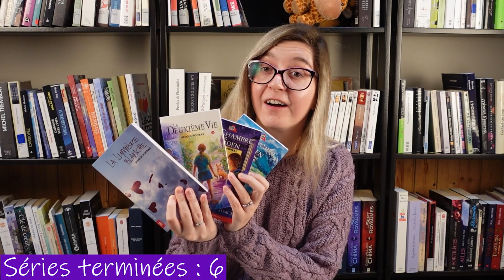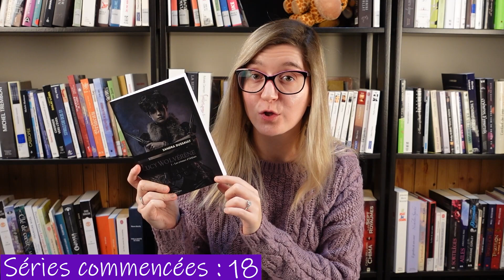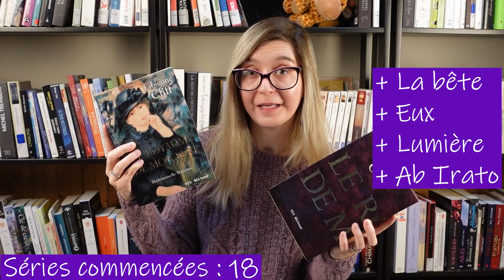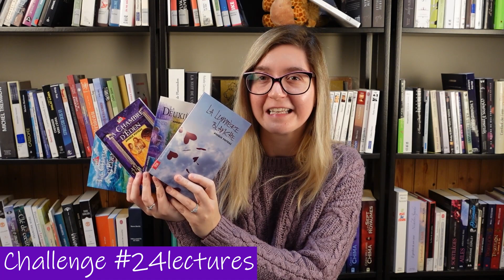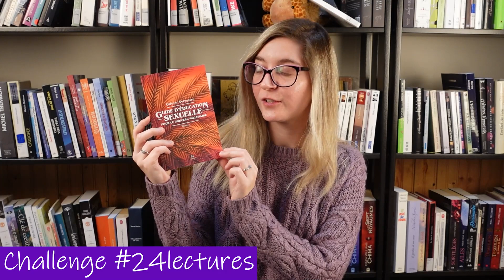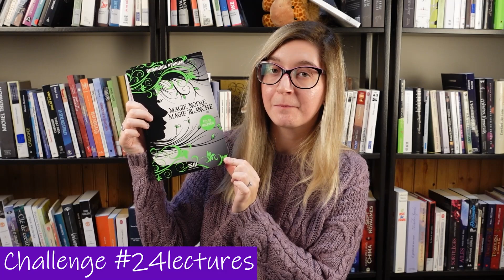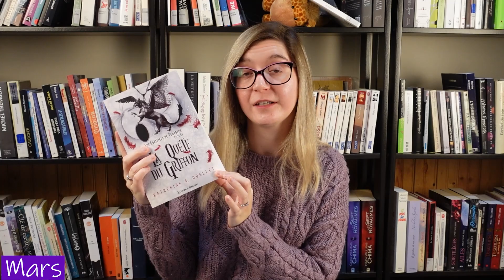BILAN 2020 📚📝🏅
Voici mon bilan de l'année
0:00 Introduction
0:49 Personnel
2:17 Professionnel
4:13 Lecture
6:59 Achats

7:38 Séries
8:07     commencées
7 secrets, Judith Bannon
Coeurs brisés, Amelia Kahaney
Ab Irato, Thierry Labrosse
La lumière blanche, Anique Poitras
La bête, David Goudreault
Eux, Patrick Isabelle

8:52  continuées
Elements, Brittainy C. Cherry
Fanny Cloutier, Stéphanie Lapointe
Le royaume de l'hiver, Cynthia Carbonneau

9:28  commencées
Gamer, Pierre-Yves Villeneuve
Les guerriers de ténèbres, Katherine A. Ouellet
Métamorphoses, Ericka Duflo
Perdition, Alexandre Vézina
Scarlet, Véronique Blanchette
Sortie de filles, Catherine Bourgault
La guerre des Tinwe, Marie-Jeanne Chaplain-Corriveau
13e avenue, Geneviève Petterson et François Vignault
Gemme, Geneviève Boucher
L'empire de verre, Marie-Claude Gagnon
Lucy Wolvérève, Sandra Dussault
Magie blanche magie noire, Dominique Perrier
Portalington, Stéphanie Perron
Le royaume de mon père, Fabienne Cliff

10:19 Relecture
10:45 Livres audio
Bâtons à message, Joséphine Bacon
Royal, Jean-Philippe Baril-Guérard
Anne et la maison aux pignons verts, Lucy Maud Montgomery

11:16 E-book
11:25 Mois par mois
12:08 Genre le plus lu
12:44 Statistiques diverses

14:10 Objectifs 2020
L'entre-monde, Maxim Poulin

15:05 Objectifs 2021
15:09 Top 5 Goodreads
Bilonda, Vicky Mujinga Kalambay
Kukum, Michel Jean
Le pianiste, Władysław Szpilman

Aucune note
Demain à l'aube, Célia Célica
Pardonnez-nous nos péchés, Philip Luber
Où es-tu? Solange Chaput-Rolland
La chatière, Véronique Drouin
Sur les bords de la Gartempe, Régine Deforges

16:17 Auteurs/Autrices que j'aime
16:30
Je reviens te chercher, Guillaume Musso
Solitude d'un autre genre, Kabi Nagata
L'activiste, Maureen Martineau
Guide d'éducation sexuelle du nouveau millénaire, Olivier Sylvestre
Ne tirez pas sur l'oiseau moqueur, Harper Lee
Saveurs des tropiques, Kalula Kalambay
James, Samuel Champagne
Chère Laurette, Michel David
Un bonheur si fragile, Michel David

18:49 Notation
Pas avant 24 ans, Cécile M.

20:56 MAPS BOOKTUBE